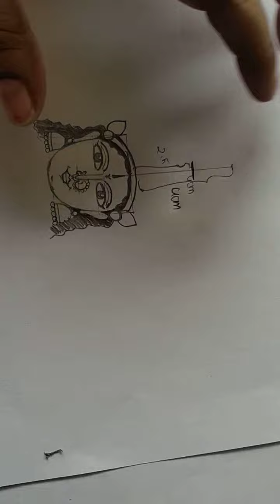how to draw andal - tanjore painting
please watch how to draw ganapathy face for basic details.